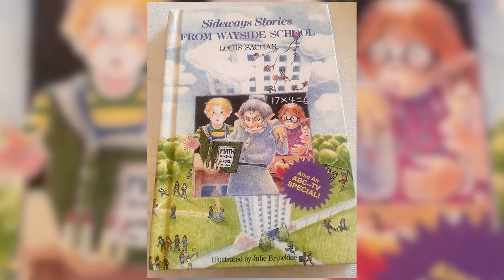Matthew Gray Gubler on his new children's book, and being starstruck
Author Matthew Gray Gubler on his new children's book, and being starstruck. Matthew Gray Gubler also discusses his personal favorite children's books